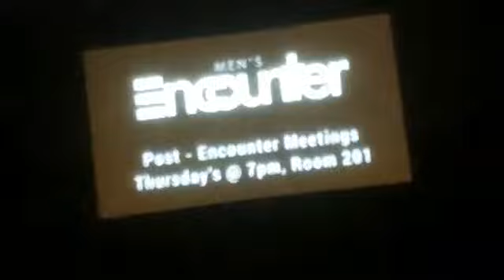Men's Encounter 2019 at Shepherd Church THE RETURN /06-02-19/PART 3